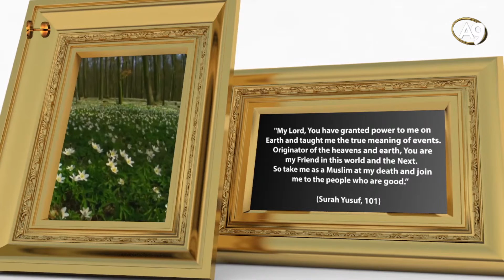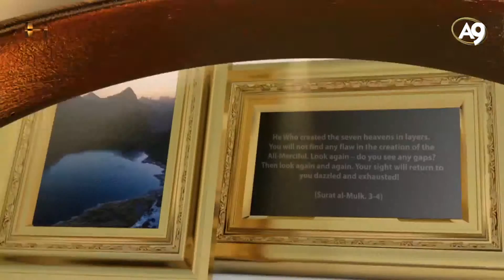The names of Allah: Al Fatir (The Creator, Inventor)